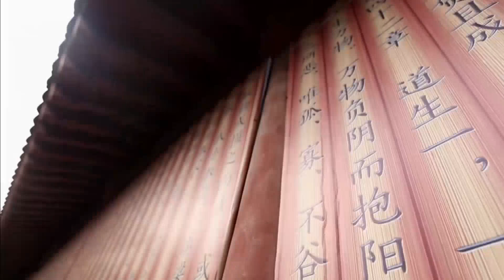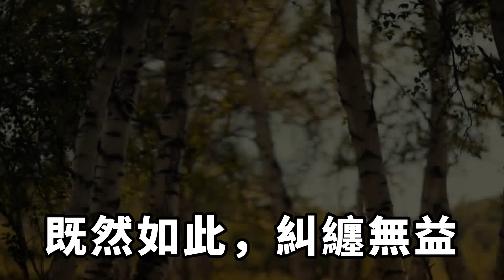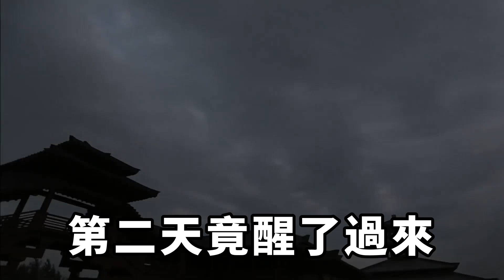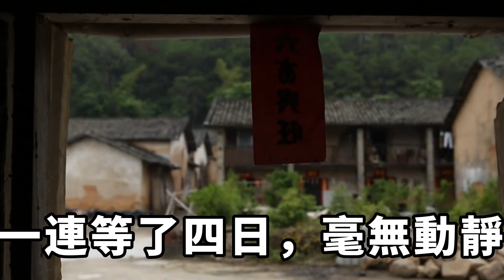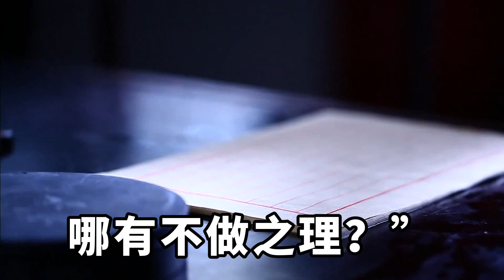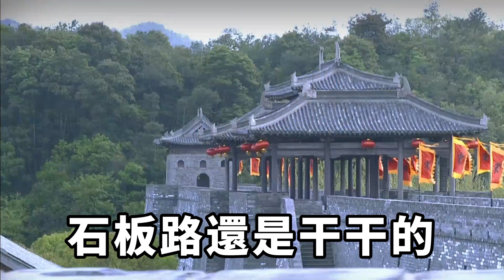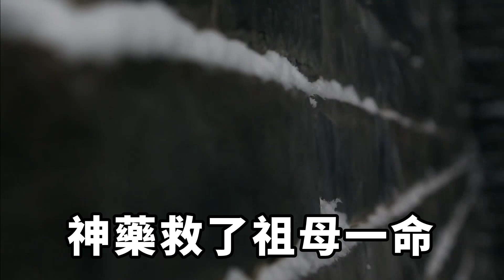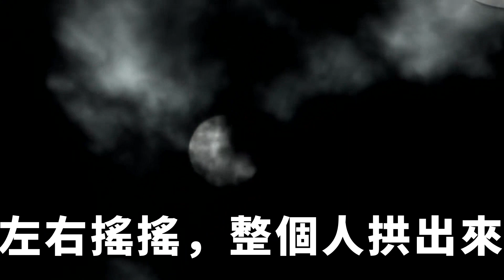女子要出嫁，婆家要驗處子身，父親說不能驗，太丟人了【硬核王探長】民間故事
明朝萬歷年間，粵西唐琴天資聰穎，三歲開蒙，五歲能詩，十一歲中了秀才，被祖父大加讚賞，稱為唐家讀書種子，定能重振家聲，誰知此後時運不濟，連續三場鄉試都落第。